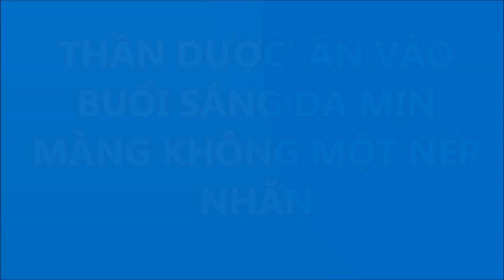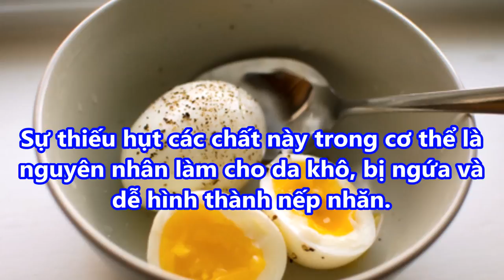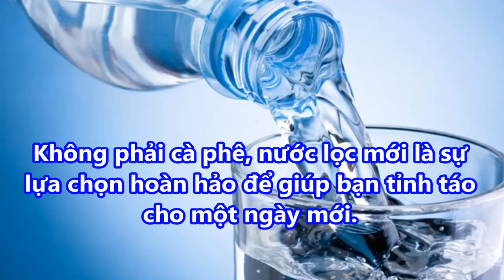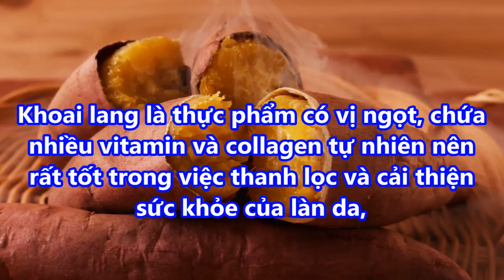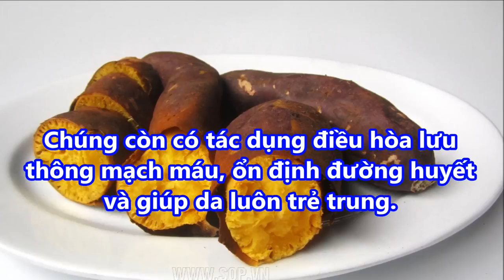‘THẦN DƯỢC’ ăn vào BUỔI SÁNG DA MỊN MÀNG không MỘT NẾP NHĂN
‘THẦN DƯỢC’ ăn vào BUỔI SÁNG DA MỊN MÀNG không MỘT NẾP NHĂN#suckhoevalamdep,

-  99% phụ nữ “điên cuồng” đi mua oxy già về trị mụn, dưỡng da, làm trắng răng sau khi phát hiện công dụng: